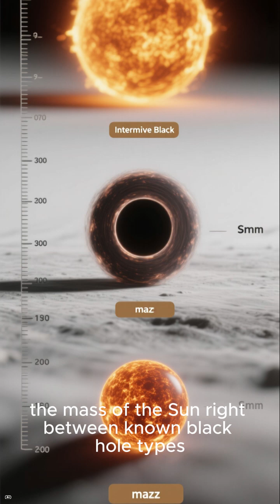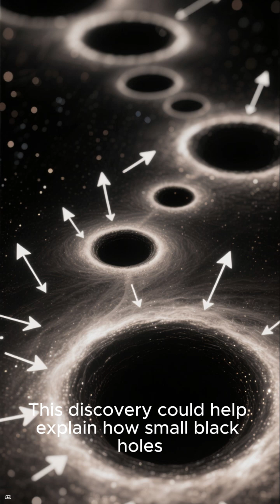Rare 'Missing Link' Black Hole Caught in the Act